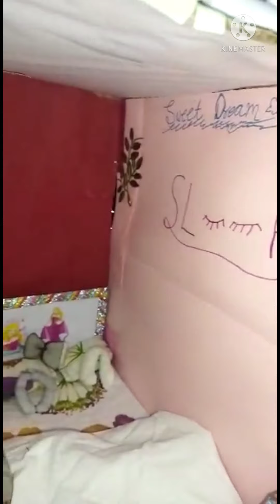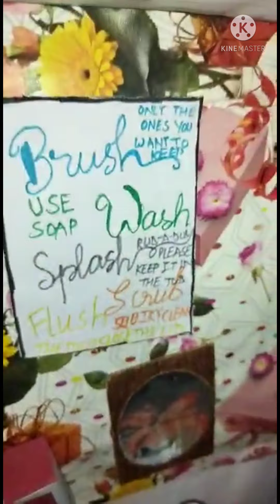My Doll Dream House Tour 😍|part-2